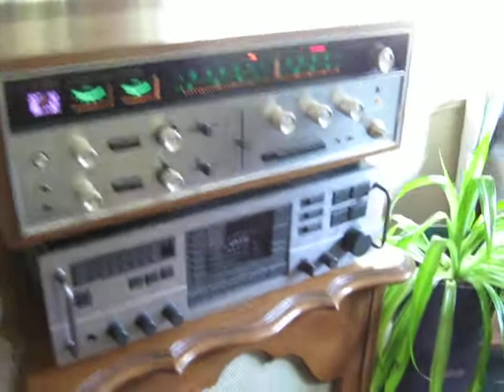Lousy Music, Crummy Electrovoice Speakers, Cheap Old Vintage Sansui, Lousy Guitar Playing..Not!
Found this wonderful pair of 1960's EV 12" Coaxial speakers and they are sonically incredible! Installed them in the Barzilay cabs and am super impressed with their sound, especially the mid's and highs. Bass punch is very good too. Receiver is a Sansui Quad from the mid 1970's; True 4 channel stereo sound.